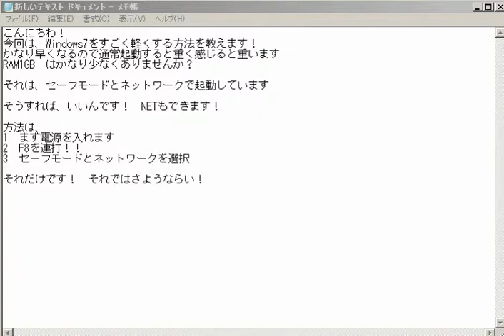死ぬほど重いWin7が誰でも★2分で軽くする方法★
すごく簡単です